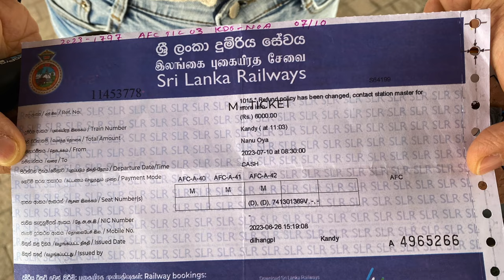🏡 Kandy to Nuwara Eliya, Train in Sri Lanka | Train Ticket & Best Seats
From Kandy, via Peradeniya, Inguru-Oya, Hatton, to Nanu-Oya

I will make another to show you the second class carriage.

Tips to travellers:
- One side is better than the other, check out recommended seat numbers in the video
- First Class tickets have seat numbers, so by right you can't change seat. However, you could do that after Peradeniya Junction, because not many new passagers after it.
- You can do the out-of-train post at the two doors between the First Class carriage and the Engine Room.
- The same train will go further to Ella.